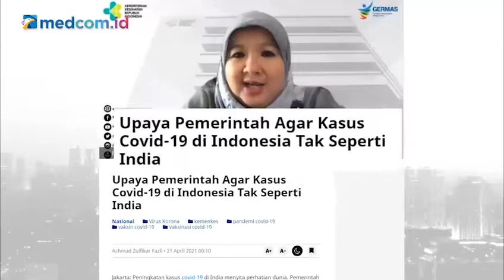Makna Kebangkitan Nasional di Tengah Pandemi Menurut Lestari Moerdijat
Melonjaknya kasus penularan virus korona di India harus dijadikan alarm bagi seluruh rakyat Indonesia. Wakil Ketua MPR RI Lestari Moerdijat mengatakan, momen peringatan Hari Kebangkitan Nasional tahun ini harus mampu dimanfaatkan bersama-sama untuk mengingatkan kembali masing-masing diri kita terkait ancaman virus korona.

Kasus penularan Covid-19 di India yang terus meningkat beberapa minggu terakhir harus dijadikan refleksi bersama agar Indonesia tidak mengalami hal serupa.

Lantas bagaimana memaknai konsensus-konsensus kebangsaan yang termaktub dalam Pancasila? Dan bagaimana menjaga optimisme bangsa Indonesia dalam memutus mata rantai penyebaran Covid-19 sekaligus memulihkan kondisi sosial-ekonomi?